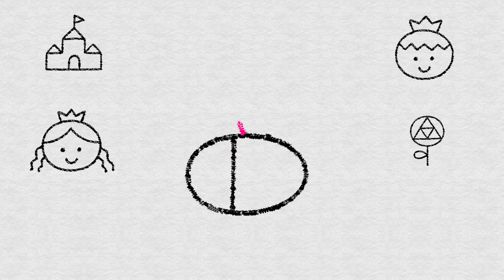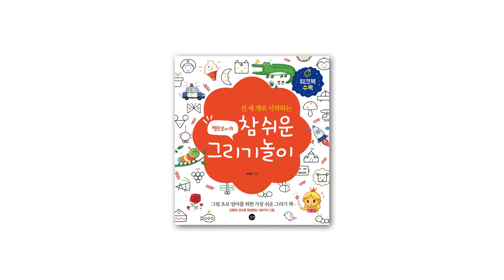귀여운 캐릭터 그리기│왕자공주 그리기 - 펠트보이의 참 쉬운 그리기놀이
선 세 개로 128가지 그림을 완성해보세요!